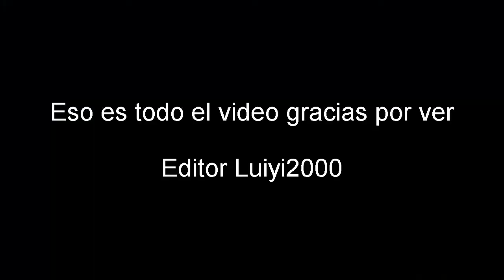MI HERMANO HACIENDO KILLS EN WARZONE! xD| Luiyi 2000